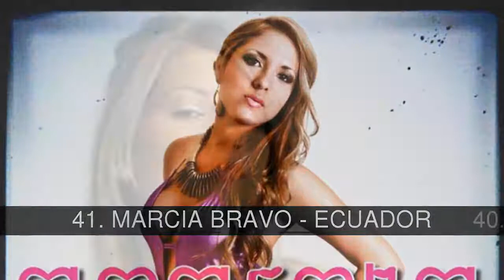Le più belle ragazze del Reality show di Combattimento (Costa Rica, Ecuador, Perù)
Lista di le più belle ragazze del Reality show di Combattimento (Costa Rica, Ecuador, Perù).

ATTUALI PARTECIPANTI ED EX PARTECIPANTI DEL REALITY SHOW NUMERO 1 'FIGHTER È UN FRANCHISING IN ECUADOR . Questo formato con il nome di "Combattimento", che viene trasmesso in Costa Rica e Perù creata da Gaston Carriera . Si tratta di un reality show , che è guidato da Carlos José Matamoros e Domenica Saporitti in Ecuador , Teresa Rodriguez, e Kiko Quercia, in Costa RICA, Gian Piero Diaz y Renzo Schuller in Perù . Il programma va in onda dal lunedì al venerdì ( dalle 20:00 alle 22:00 ECUADOR) ( 19:00 - 21:00 COSTA RICA) ( 18:00 - 20:00 PERÙ). È formata da un gruppo di giovani uomini comuni, che devono partecipare a diverse prove per vincere un premio alla fine della stagione. È IL PROGRAMMA PIÙ SINTONIZZATI IN COSTA RICA , ECUADOR E PERÙ COMBATTE ECUADOR DATA DI EMISSIONE NOVEMBRE 8, 2010 DI COMBATTIMENTO PERU DATA DI EMISSIONE 27 GIUGNO 2011 LOTTA CONTRO LA COSTA RICA DATA DI EMISSIONE AGOSTO 17, 2011 COMBATTIMENTO GUATEMALA COMBATTIMENTO ARGENTINA

Nella lista di le più belle ragazze del Reality show di Combattimento (Costa Rica, Ecuador, Perù) che abbiamo:
50. VALKYRIE ARAGONA - PERÙ
49. BERENICE ROJAS - PERÙ
48. KATTY GARCIA - PERÙ
47. O CHELORU - ECUADOR
46. EMILY ROBLES - ECUADOR
45. SILVANA VASQUEZ - PERÙ
44. MELANIE LARENAS - ECUADOR
43. STEPHANIE QUEZADA - COSTA RICA
42. MILETT FIGUEROA - PERÙ
41. MARCIA BRAVO - ECUADOR
40. DAYANA HIDALGO - COSTA RICA
39. MIRIAM GONZALEZ - COSTA RICA
38. KIMBERLY LOAIZA -COSTA RICA
37. ANA OLORTEGUI - PERÚ
36. JULIETH LOPEZ - COSTA RICA
35. ANGIE ARIZAGA - PERÙ
34. RUTH PENALOZA - ECUADOR
33. MAURELY ZARATE-COSTA RICA
32. MARGARETH ENCALADA - ECUADOR
31. TERESA RODRIGUEZ - COSTA RICA
30. YARITZA GONZALES - ECUADOR
29. VANESSA JERI - PERÚ
28. LORETTA QUINTANA- COSTA RICA
27. BECKY ARGELLO - ECUADOR
26. ADRIANA SANCHEZ - ECUADOR
25. TATIANA CHAVARRIA-COSTA RICA
24. ADRIANA BOWEN - ECUADOR
23. MARIA JOSE NARANJO - COSTA RICA
22. ALINA CILIEGIO - ECUADOR
21. DIANA SANCHEZ - PERÙ
20. CARLA MONCAYO - ECUADOR
19. KARINA HIDALGO - ECUADOR
18. MONICA MUÑOZ - ECUADOR
17. VANESSA BENAVIDES - ECUADOR
16. DARLENE ROSAS-PERÙ
15. PALOMA FIUZA - ECUADOR - PERÙ
14. MICHELLE SOIFER - PERÚ
13. PAMELA ORELLANA - ECUADOR
12. DENISSE RUIZ (CINA) - ECUADOR (+)
11. JEDDAH SLAVO - PERÙ
10. DENISSE ANGULO - ECUADOR
9. ALENJANDRA BAIGORRIA - PERÙ
8. KARLA PAZAN - ECUADOR
7. MELISSA CELSI - ECUADOR
6. ISIS ZURITA - ECUADOR
5. SHEYLA ROJAS - PERÙ
4. MARIA JOSE GONZALES - ECUADOR
3. MICHELA PINCAY - ECUADOR
2. DOMENICA SAPORITTI - ECUADOR
1. KARIN BARREIRO - ECUADOR

50. VALKYRIE ARAGONA - PERÙ
SQUADRA ROSSA - EX PARTECIPANTE

49. BERENICE ROJAS - PERÙ
IL TEAM VERDE - EX PARTECIPANTE

48. KATTY GARCIA - PERÙ

47. O CHELORU - ECUADOR
BLU TEAM - IL PARTECIPANTE . È DI NAZIONALITÀ RUMENA

46. EMILY ROBLES - ECUADOR
TEAM ARANCIONE - EX PARTECIPANTE

45. SILVANA VASQUEZ - PERÙ

44. MELANIE LARENAS - ECUADOR

43. STEPHANIE QUEZADA - COSTA RICA

42. MILETT FIGUEROA - PERÙ

41. MARCIA BRAVO - ECUADOR
BLU TEAM - PARTECIPANTE

40. DAYANA HIDALGO - COSTA RICA
BLU TEAM - EX PARTECIPANTE

39. MIRIAM GONZALEZ - COSTA RICA

38. KIMBERLY LOAIZA -COSTA RICA

37. ANA OLORTEGUI - PERÚ

36. JULIETH LOPEZ - COSTA RICA
TEAM ARANCIONE - PARTECIPANTE

35. ANGIE ARIZAGA - PERÙ

34. RUTH PENALOZA - ECUADOR

33. MAURELY ZARATE-COSTA RICA
TEAM ARANCIONE - PARTECIPANTE

32. MARGARETH ENCALADA - ECUADOR

31. TERESA RODRIGUEZ - COSTA RICA
LA CONDUZIONE DI COMBATTIMENTO COSTA RICA

30. YARITZA GONZALES - ECUADOR
BLU TEAM - EX PARTECIPANTE . NAZIONALITÀ CUBANA

29. VANESSA JERI - PERÚ

28. LORETTA QUINTANA- COSTA RICA
BLU TEAM - PARTECIPANTE

27. BECKY ARGELLO - ECUADOR

26. ADRIANA SANCHEZ - ECUADOR

25. TATIANA CHAVARRIA-COSTA RICA
BLU TEAM - PARTECIPANTE

24. ADRIANA BOWEN - ECUADOR

23. MARIA JOSE NARANJO - COSTA RICA

22. ALINA CILIEGIO - ECUADOR

21. DIANA SANCHEZ - PERÙ
GREEN TEAM (ATTUALMENTE LA SQUADRA ROSSA) - PARTECIPANTE

20. CARLA MONCAYO - ECUADOR

19. KARINA HIDALGO - ECUADOR
EX MEMBRO DELLA SQUADRA ARANCIONE
ATTUALMENTE È LA SOSTITUZIONE DI MICHELA PINCAY BLU TEAM - PARTECIPANTE

18. MONICA...